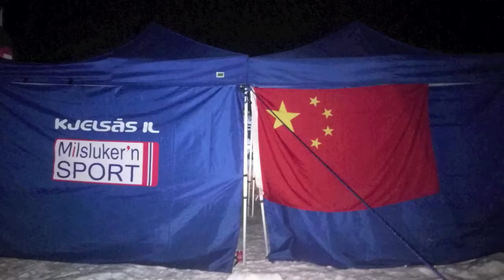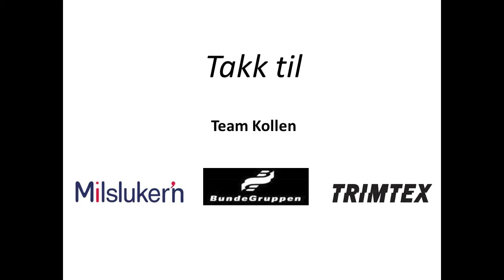NC jr Beitostølen 2018 - Kjelsås IL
NC jr Beitostølen 5-7 Jan 2018, Kjelsås med venner fra Xinjiang som går skirenn for første gang.